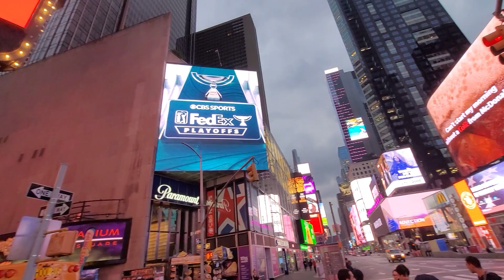Times Square NYC - 2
Times Square NYC at 6 AM in morning Aug 2023